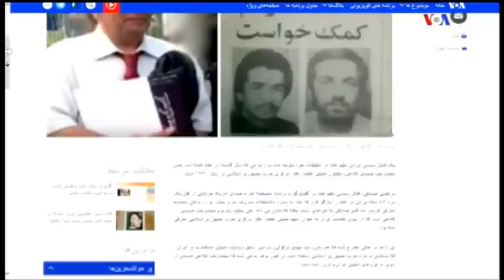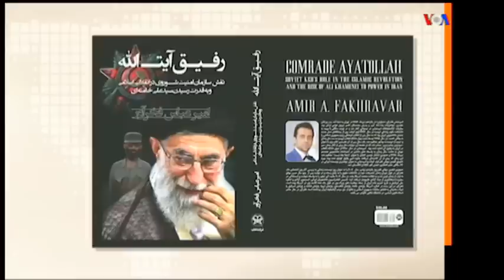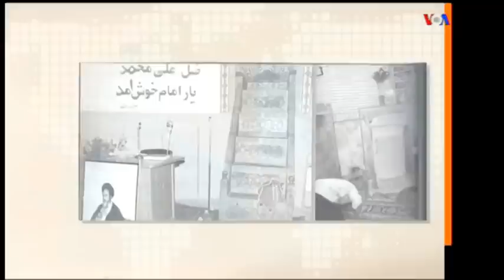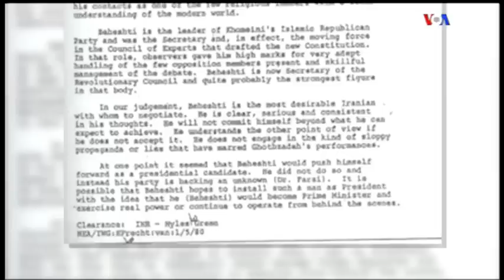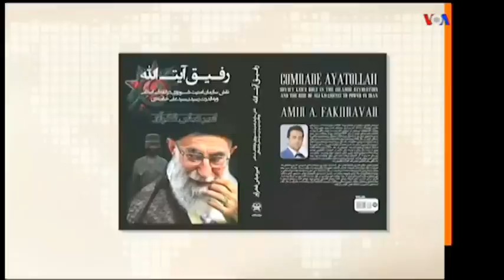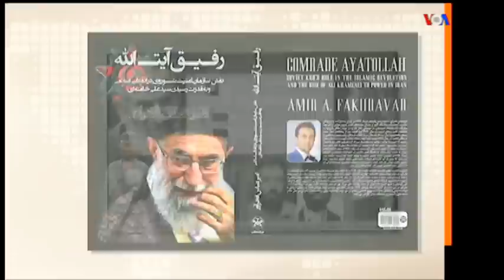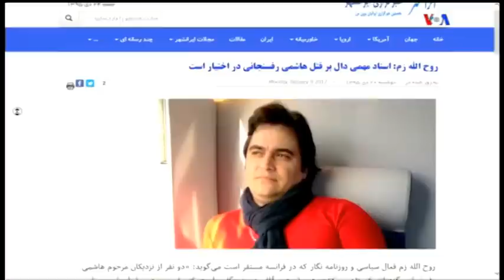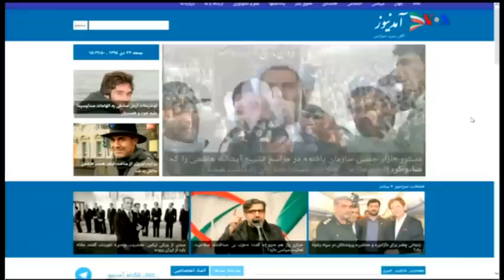VOA, Iran, Last Page, اکبر شاه در تابوت ـ « مرگ رفسنجانى »؛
VOA Last Page, Voice Of America, 13 JANUARY 2017,
آن که جان می گرفت جان داد ـ این خانواده رفسنجانی بهمراه خانوادۀ خمینی و خامنه ای در زمرۀ ددان در گورستان تاریخ جای میگیرند